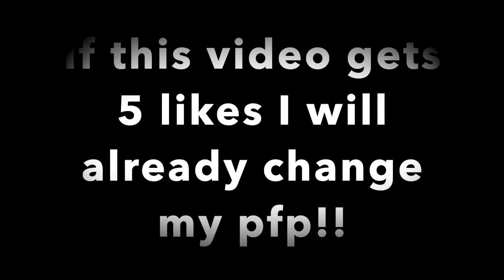Drawing a new pfp | MarlelDC Drawing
I drew a new pfp cuz I didnt like the old and previous pfp!
Comment what you think of the drawing!